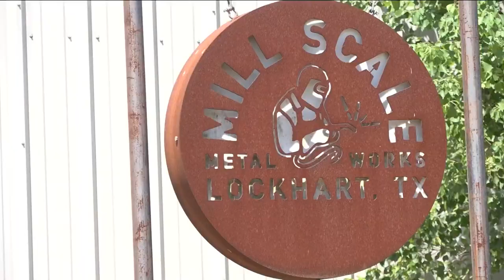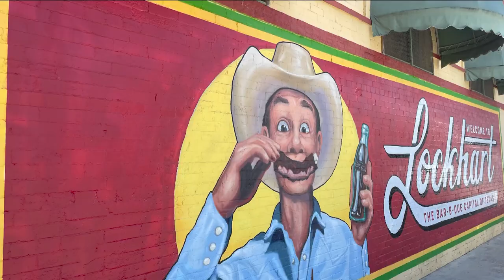Barbecue smoker company expanding in Lockhart | KVUE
Mill Scale Metalworks builds custom barbecues for professional and amateur pitmasters.